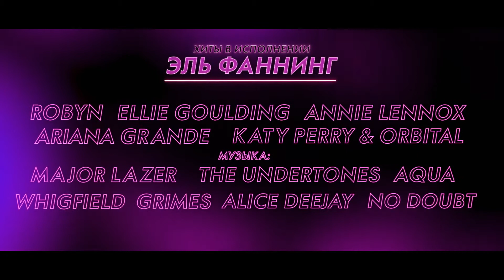ЗА МЕЧТОЙ (Трейлер)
Вайолет выросла в маленьком городке и всегда мечтала о славе. Участие в национальном конкурсе — это шанс добиться всего. Как справиться с неуверенностью, страхом и победить?

В ролях: Эль Фаннинг, Милли Брэйди, Джордан Стефенс